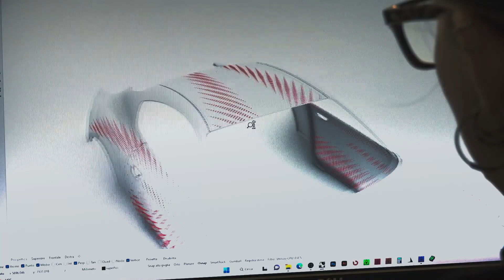Maserati GranTurismo Luce & Prisma making of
Unprecedented techniques and artisanal craft that is boldly made in Italy. Take a look at how our Fuoriserie team brought the Maserati GranTurismo Prisma and GranTurismo Luce to life.